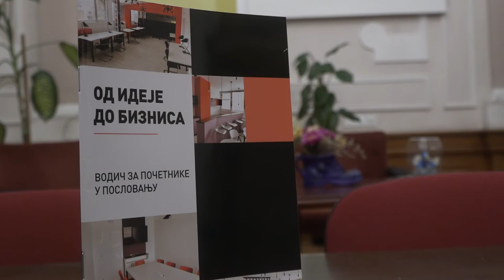RADIONICE SPOJ IT SEKTORA I PREDUZETNIŠTVA